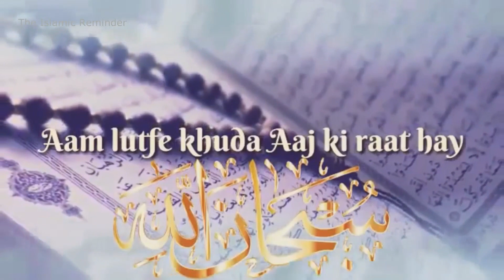❤ Shab e Qadar naat 💚 Shab e Qadar Ki Fazilat 💛 Shab e Qadar Whatsapp status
❤ Shab e Qadar naat Whatsapp Status 2018 💚 Shab e Qadar Ki Fazilat 💛 Shab e Qadar Whatsapp status

the islamic reminder
theislamicreminder